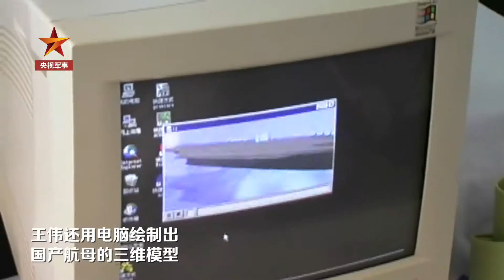这是王伟生前写给爱人的歌……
来源：央视军事